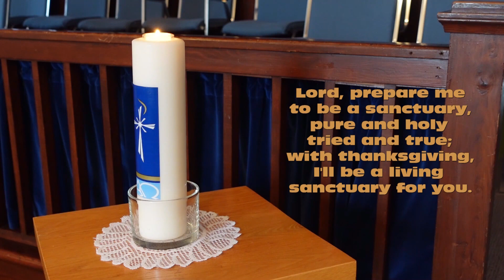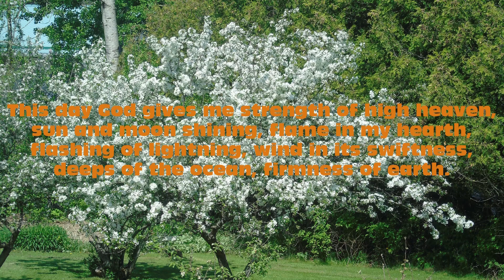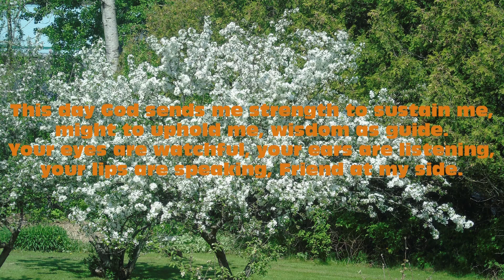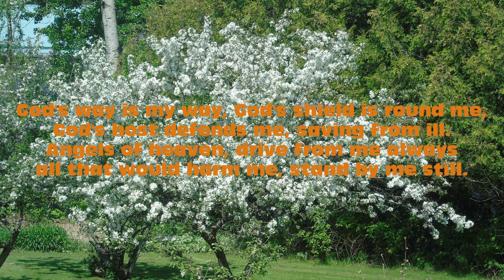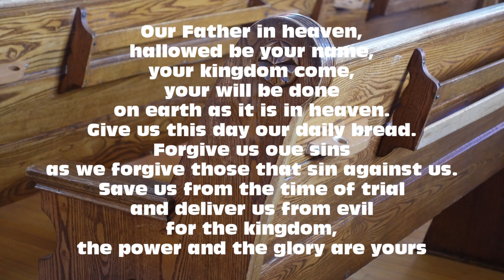2023 06 04 Trinity Online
An online worship service for the St. Joseph Island Pastoral Charge of the United Church of Canada for June 4th, 2023.

PLEASE NOTE THAT THE CHURCHES ARE NOW OPEN FOR IN PERSON WORSHIP, 9:30 AM AT GRACE UNITED CHURCH, HILTON BEACH AND 11:00 AM AT HARMONY-ST. MARK'S UNITED CHURCH IN RICHARDS LANDING.